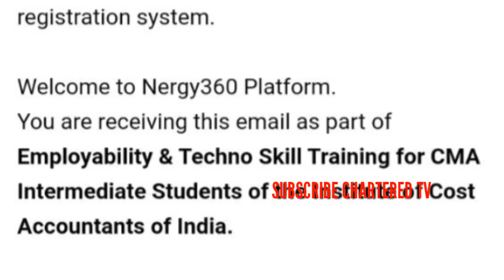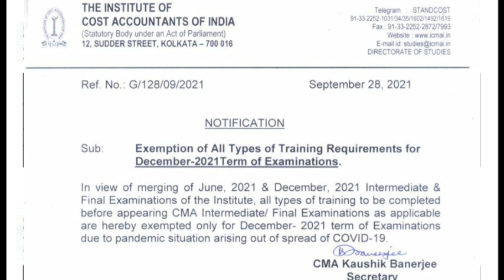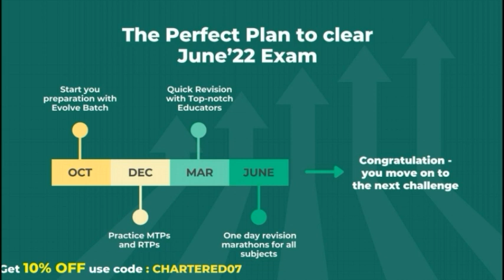ICMAI Important Announcement | CMA Exam December 2021 | CMA Exam June 2022 | CMA Exam Update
CMA Skill Training Assessment Test